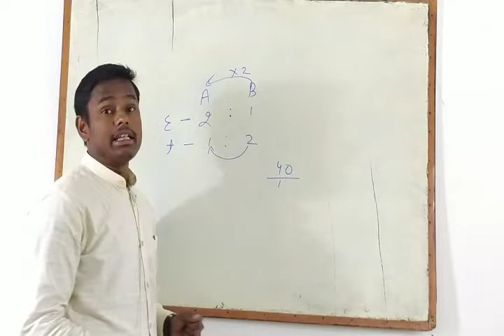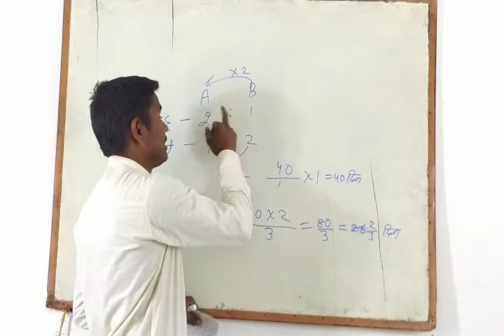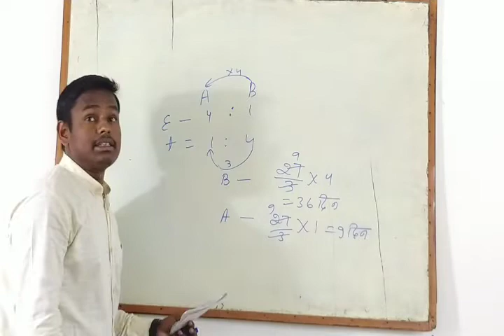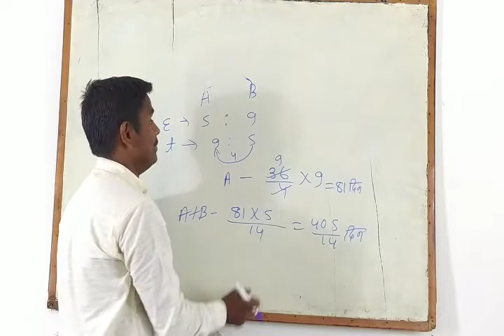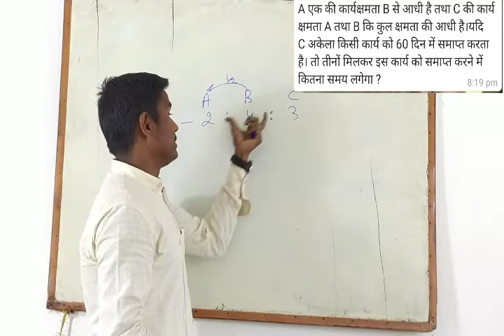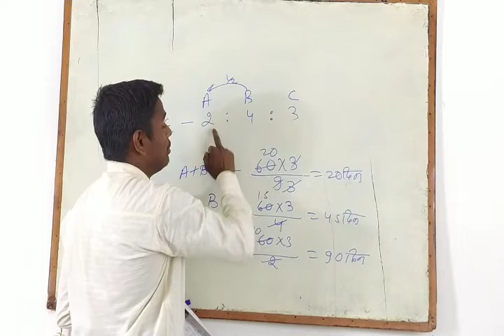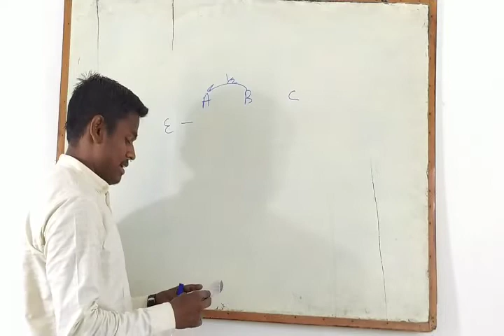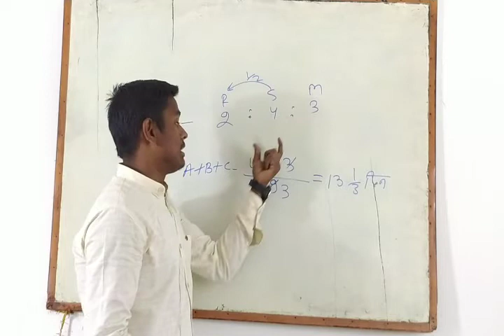TIME AND WORK PART 7 BY-S CHAKRABARTY